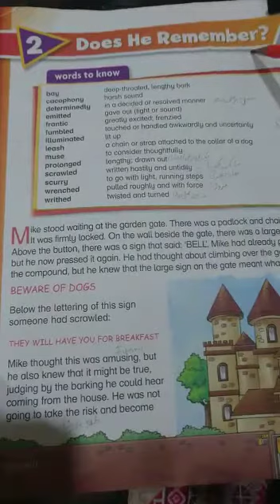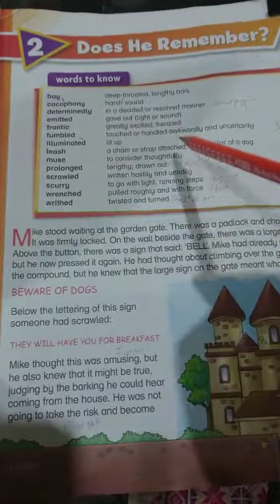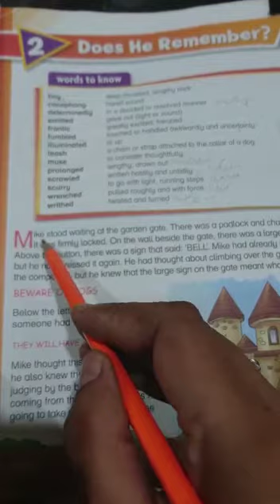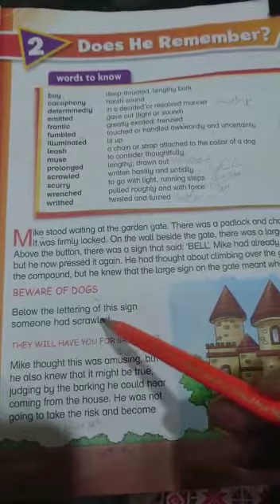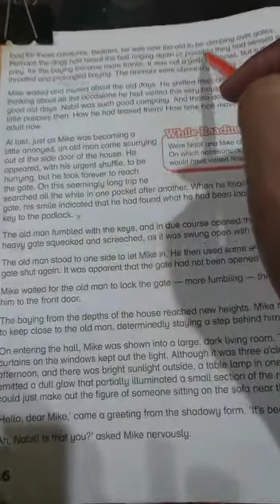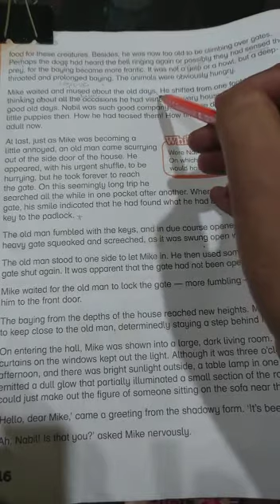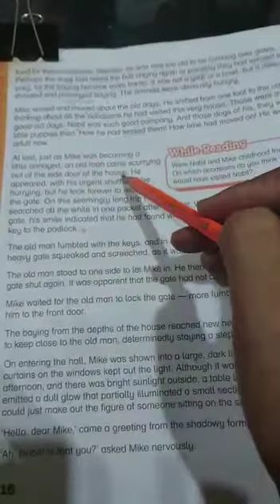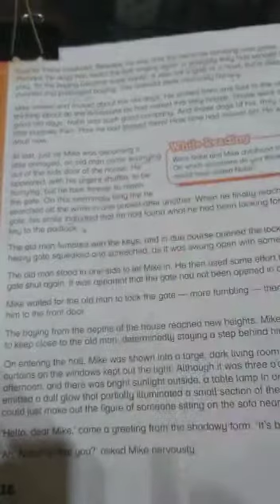CLASS V DOES HE REMEMBER LECTURE 1 6 8 2020